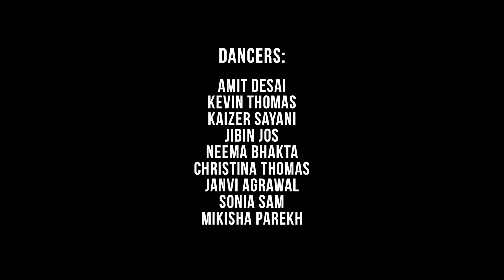Mundiyan X Bhangra Ta Sajda | BLUE FLAME ELITE | Tiger Shroff | Kareena Kapoor | Sonam Kapoor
Blue Flame Elite

Mundiyan: Bhaagi 2
Bhangra Ta Sajda: Veere di Wedding

Dancers:
Kevin Thomas
Jibin Jos
Kaizer Sayani
Amit Desai
Sonia Sam
Neema Bhakta
Janvi Agrawal
Mikisha Parekh
Christina Thomas

Facebook: Blue Flame Elite Entertainment